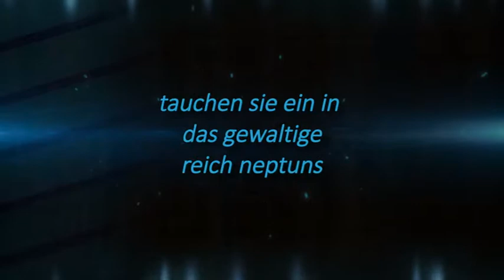UNTERWASSERWELT BOHOL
Faszinierende Unterwasserwelt der Philippinen. Gewaltige Artenvielfalt vor der Insel Bohol.